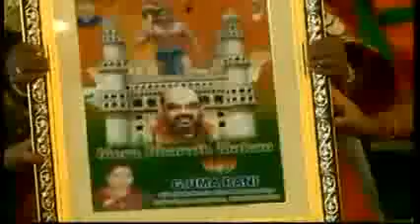Amit Shah addresses Karyakarta Sammelan at Imperial Garden, Hyderabad (21 Aug 2014)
21st August 2014